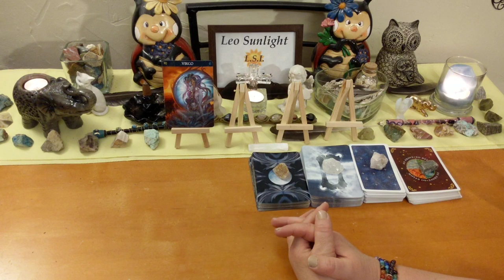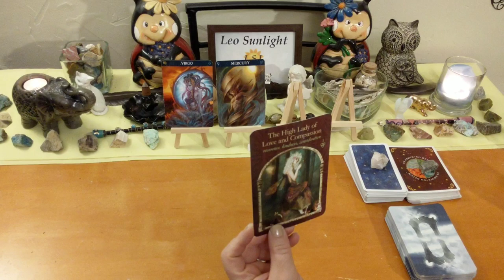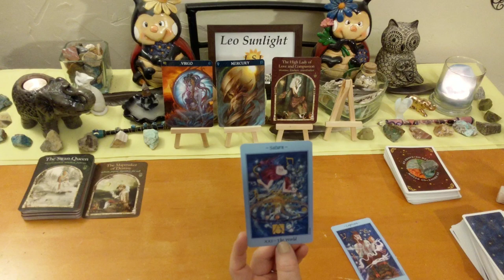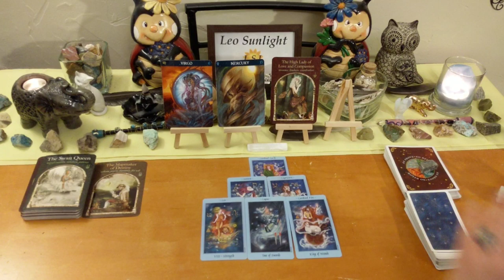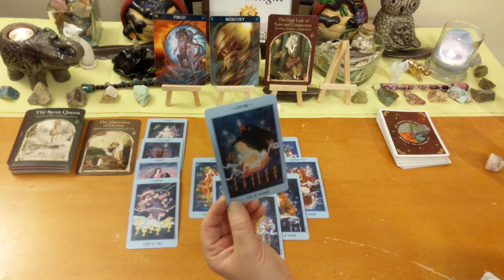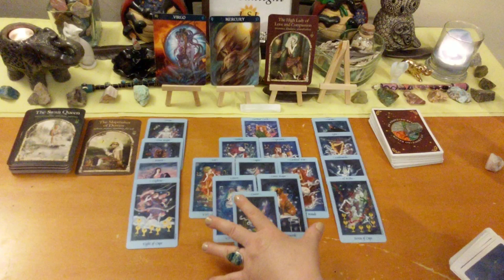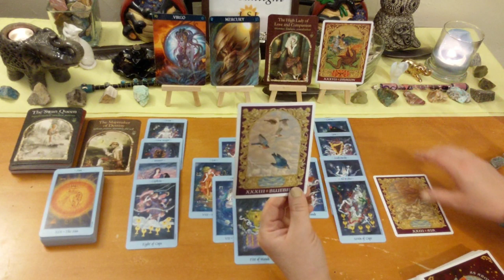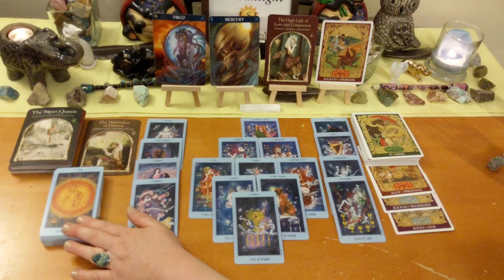Virgo September 2019♍ Manifesting Your Destiny & Living Your Authentic Life Purpose✨ General Reading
This reading is for Virgo in your sun, moon, rising or Jupiter. Click the settings icon above ^ if you would like to speed up this reading, next to the cc button.

Please keep in mind this may or may not resonate with everyone as it is a general collective reading. Only take what resonates, including signs mentioned, and throw away the rest. I may pick up on past, present or future energies. Energies can also be flipped and interchangeable. Energy and intentions are fluid and can shift and change every minute, every second of every day. I may or may not pick up on your energy in every reading, please keep that in mind. Hold out for future readings instead of unsubscribing. Thank you. Cross watchers are welcome but keep in mind it may not resonate for your person or it could be a reading for you.  Browse the below playlists for past readings that may resonate for you. Disregard the dates, I do consider them timeless. Watch other readings for other signs in your chart - moon, rising & Jupiter, if this does not resonate for you. Venus sign for love readings.

Any tips or donations to keep my channel running are very much greatly appreciated. As this does take my time and energy to do these free readings for you. Any amount is not too small! Please select the family & friends option.

Decks used:
Celestial Tarot – Kay Steventon & Brian Clark
Sacred World Oracle – Kris Waldherr